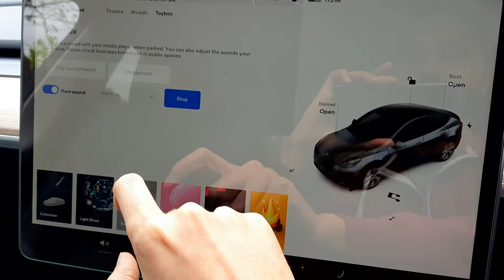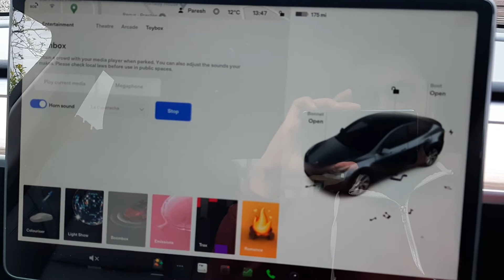Tesla Model Y Boombox